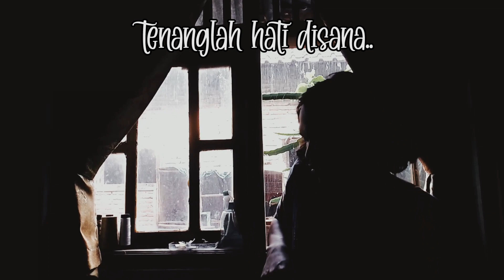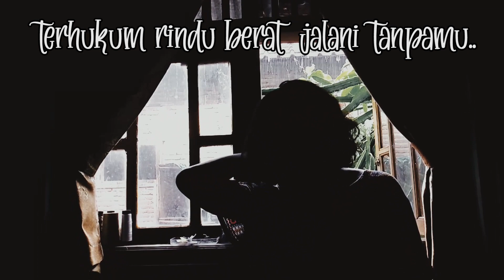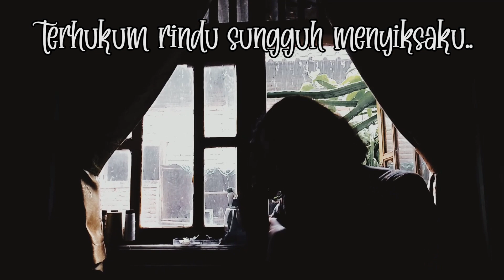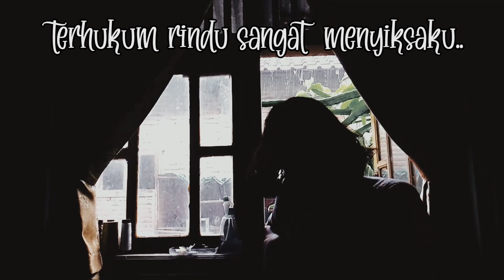Andika Mahesa X Putra Siregar - Terhukum Rindu Reggae Cover Alw Kurang y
maapken suaranya wkwk
dan smuanya
suka tonton
gasuka gausah tonton

Lirik
Sayang, jangan kau bersedih
Tenanglah hati di sana
Sayang, ku hanya terhukum
Terhukum rindu
Tuhan, jika ini jalan ceritanya
Biar kupendam semua rasa
Sudahi semua derita
Sampai di sini
Semesta jadi saksi, ku pasti kembali
Terhukum rindu, sungguh menyiksaku
Terhukum rindu, berat jalani hariku
Doakanlah aku, s'moga aminku
Dan aminmu bertemu
Terhukum rindu, sangat menyiksaku
Terhukum rindu, berat jalani tanpamu
Dan aminmu menyatu
Oh-oh
Oh-oh, oh-oh-oh
Tinggal lebih lama bersamaku
Tunggulah sebentar, sebentar saja
Aku hanya terhukum
Terhukum rindu
Dan aminmu bertemu, wo-oh
Dan aminmu menyatu, wo-oh
Dan aminmu menyatu, oh-wo-wo-ah
S'moga kita segera
Bertemu
Disarankan pake headset ya cuy
biar lebih jernih suaranya
kalo masih kurang berarti suaranya
yang kudu diperbaiki :v

Adobe priemere pro cc 2019

-Rekaman suara
cuma hp cuy

-Kamera
Pake hp biasa cuy

"Saya tidak bisa Bernyanyi Saya hanya suka menyanyi"

Thx cuy